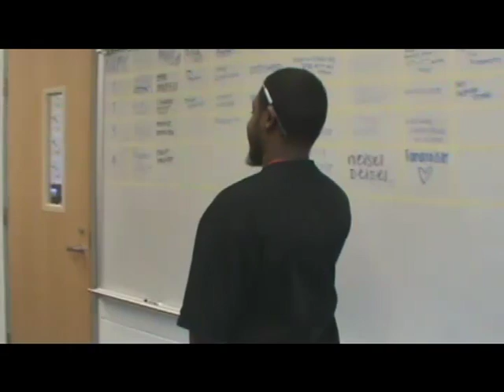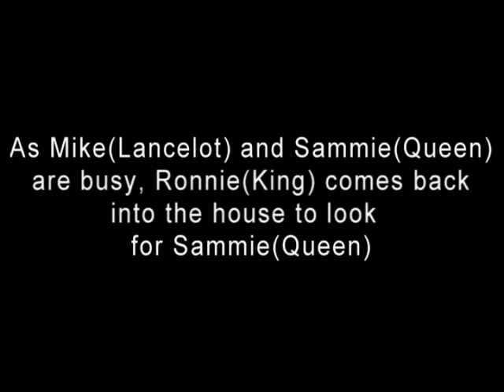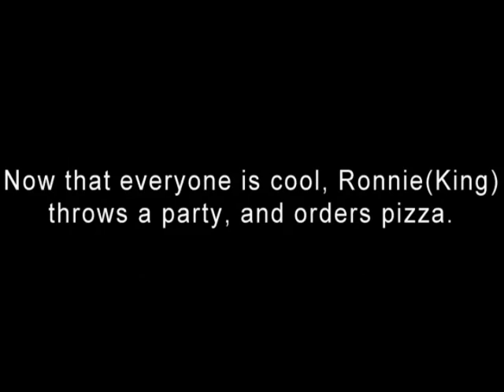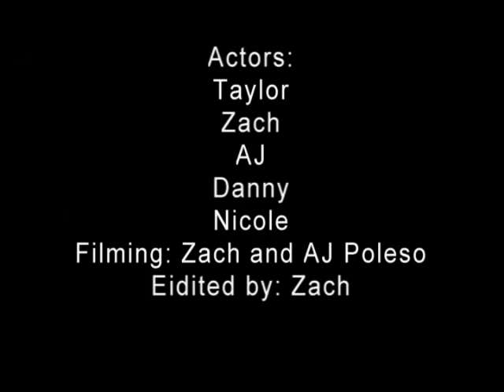King Aurthor and Lancelot Jersey Shore (Film/Edit Zach Yeager)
zachs englsih project